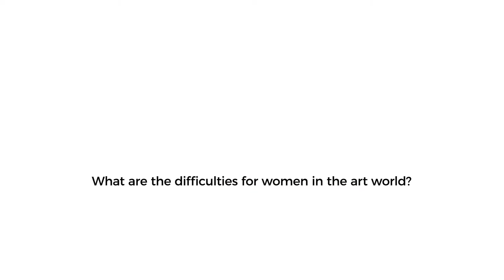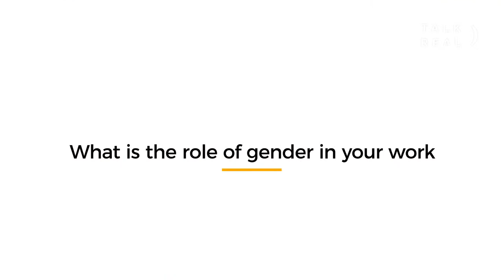Mother of Choice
Video by Basem Nabhan